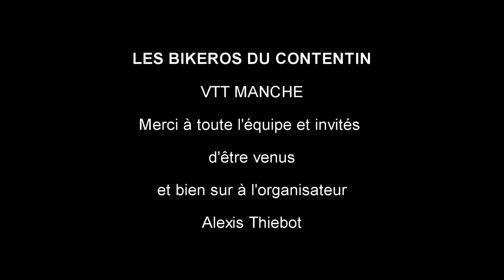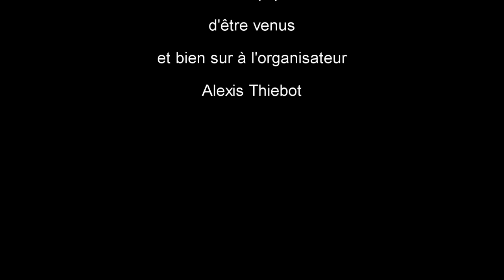LES FOUS NORMANDS et Vtt Manche Isigny sur Mer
Isigny Le Grand Large